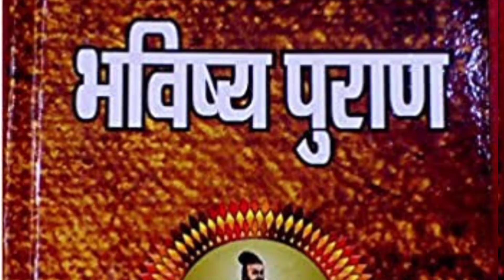विवाह में आ रही हो बाधा तो करें मां मंगला गौरी की